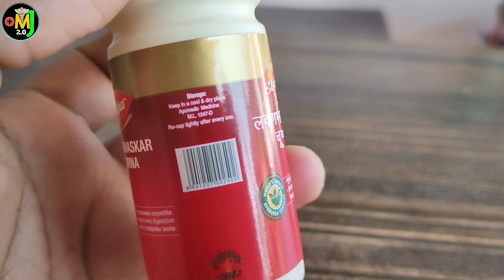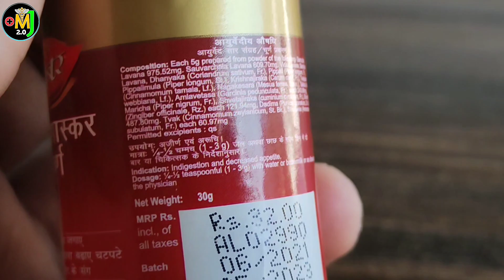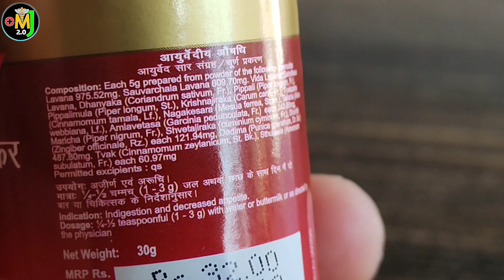dabur lavan bhaskar churna | dabur lavanbhaskar churna benefits | dabur lavanbhaskar churna ke fayde